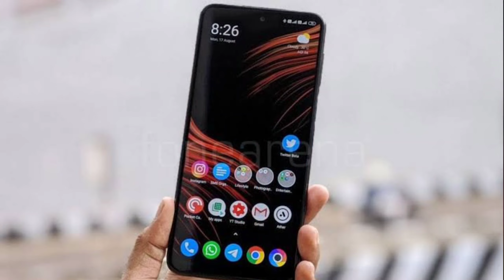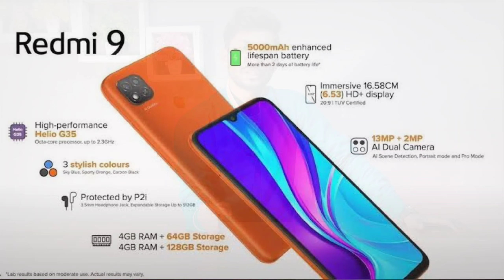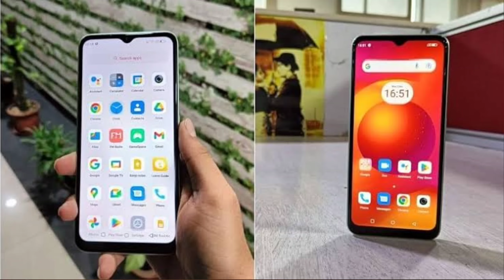Top 10+ Best Smartphone Under 10000 In Feb-Mar 2023 || Best Value For Money Smartphone Under 10000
Dosto aaj ke ish video me maynay aapko Top 10+ Best Smartphone Under 10000 In Feb-Mar 2023 Ke baare me btaya hay so umeed krta hu video aapko aachi lagi hoge...

And more:-

Best smartphone under 10k 5g
Best Smartphone Under 10k to 12k
Best smartphone under 10k latest 2023
Best smartphone under 10k for gaming
Top 5 Best Smartphone Under 10000 in march 2023
Top 5 best smartphone under 10000 in Feb 2023
Top 10 Best all rounder phones under 10k
Top 10 Best all rounder phones under 10000